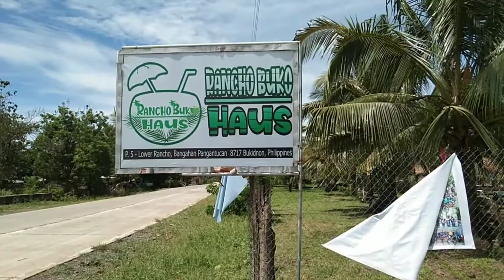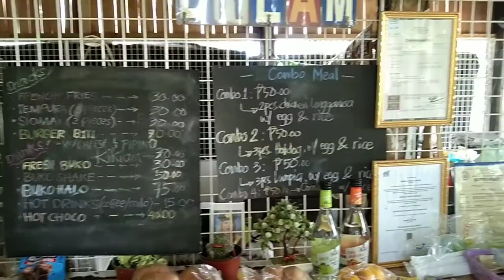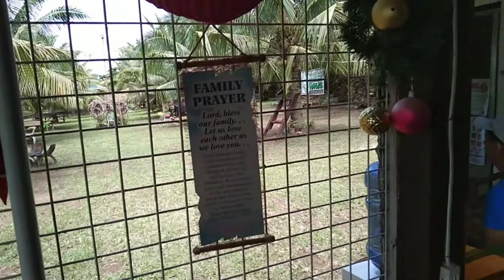RANCHO BUKO HAUS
Located in P-5 Lower Rancho, Bangayan Pangantucan 8717 Bukidnon, Philippines.